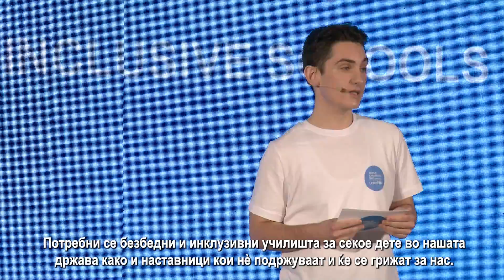World Children's Day 2021 | Quality Education - Stanisha Stankovikj, Youth Speaker (MKD)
On World Children’s Day 2021, under the auspice of the President Stevo Pendarovski, decision makers joint children and young people to hear their calls to actions, and discuss what they can do to reimagine a better future for every child.